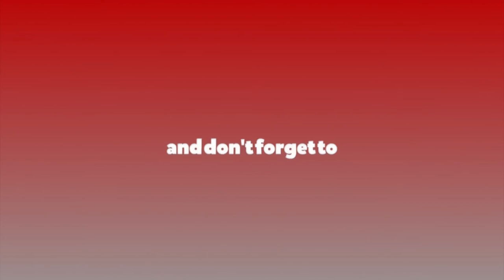खेलकुद मन्त्री लामाद्वारा पदभार ग्रहण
खेलकुद मन्त्री लामाद्वारा पदभार ग्रहण दावा लामा # dawa lama खेलकुद मन्त्री # ratopatitv